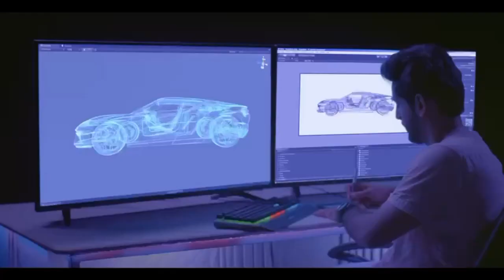MP सीधी- भालू ने वृद्ध पर किया हमला गांव फैली दहशत